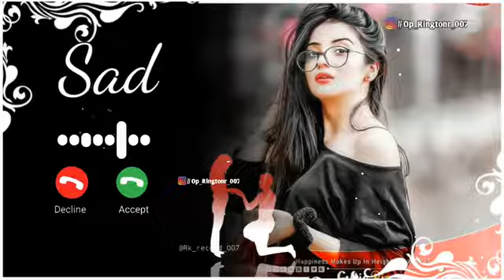Romantic Ringtone Love Romance Hindi ringtone Love story Ringtone 2022 Mp3 Ringtone .new Ringtone